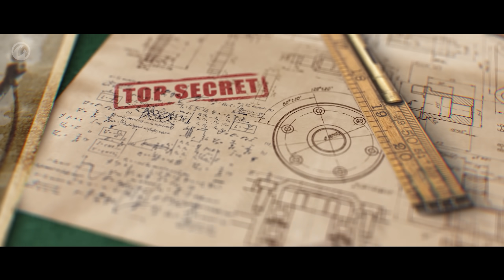Przygotuj się, aby wstrząsnąć polem bitwy! [World of Tanks Polska]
Ermelinda Jung czeka na Twoje rozkazy, Dowódco! Utalentowana asystentka Max von Kriegera nauczyła się dowodzić czołgiem podczas współpracy z tym enigmatycznym wynalazcą (lub może bardziej – szalonym wynalazcą?). Teraz jest gotowa poprowadzić Twoje pojazdy do bitwy, lecz może do tego dojść tylko, jeśli odbierzesz w tym miesiącu zdobycz Prime Gaming! Tak, jak zwykle w zdobyczy znajdziesz więcej, a w tym porażającą naklejkę, ekskluzywny medal, misje na 5x PD, materiały eksploatacyjne i nie tylko. Pamiętaj: tak, jak w przypadku każdej zdobyczy Prime Gaming będziesz mieć możliwość wyboru części nagród! Odbierz zdobycz Wysokie napięcie już dziś i wstrząśnij polem bitwy!